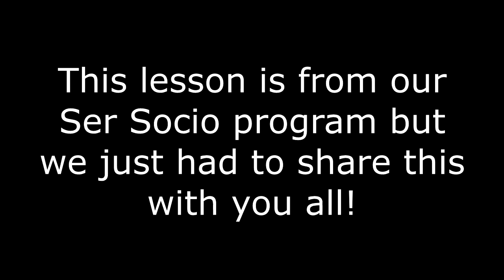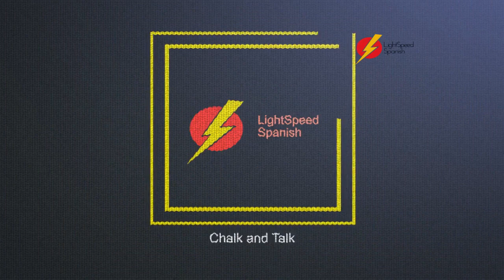¡A Cantar! The best Spanish Party music - Versión Suegros LightSpeed Spanish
We are pleased to offer you a snippet of a Subscriber lesson that we did with my parents-in-law on the best party music in Spain. If you like the idea of this kind of lesson, then come and join us for a FREE month in Ser Socio.